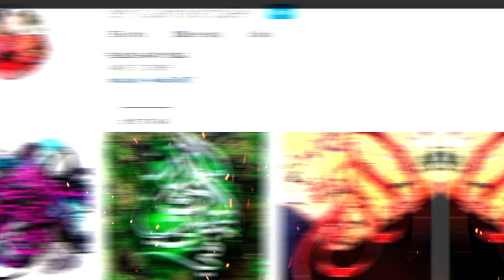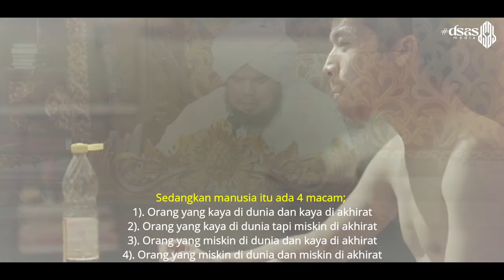6 MACAM AMAL, 4 MACAM MANUSIA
Derry Sulaiman Official Channel

Derry Sulaiman Media :
MELUKIS SEJARAH 30 JUZZ AL-QUR'AN
GALANG DONASI PEMBANGUNAN MASJID BAITURRAHMAN BANK RAYA
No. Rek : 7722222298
Bank BSI A/N BAITURRAHMAN BANK RAYA
Silakan disebar luaskan, luruskan niat, mari kita bangun istana di surga.

جزكم الله خيران
DSAS Team